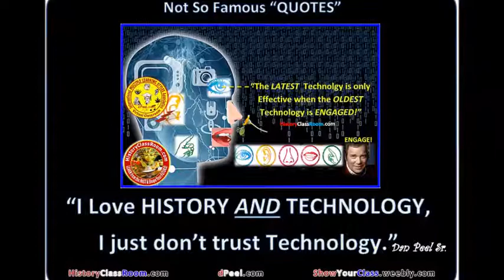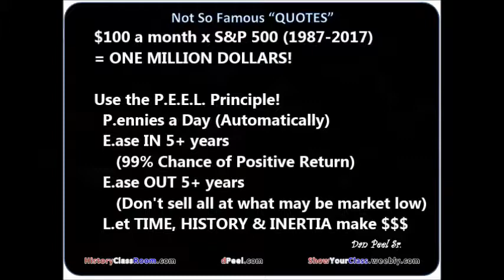Almost Famous Quotes that Changed My Life!